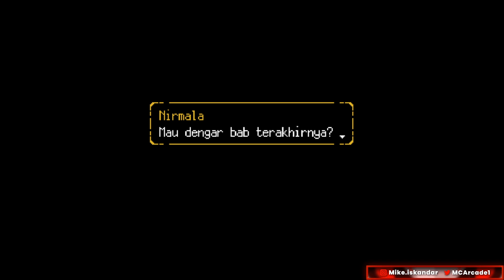NOLONG KUCENG - a Space for the Unbound [Indonesia] #3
Halo semua, hari ini gua  akan bermain game baru berjudul a Space for the Unbound.
Ini Game buatan Indonesia lagi nih gess.. Punya cerita menarik dan mekanikal game yang menarik.
Seperti  apa gw akan  bermain? cek langsung videonya!

Thankyou yang sudah nonton, di like dan di share  video ini ke temen temen kalian.
Kalian KEREN!

Sorry  kalo gua tidak jago, Play for fun.
Enjoy saja kebodohan gua bermain game
Kalo ada request untuk gua bermain game  apa bisa chat aja langsung di live streaming / taro di comment bawah.

Tolong untuk membuat dan menjaga komunitas yang ramah, tidak toxic, dan saling menghargai.  Tidak SARA